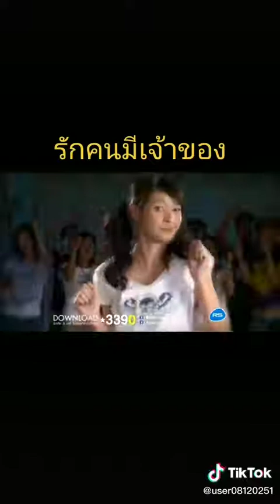เพลงรักคนมีเจ้าของ รักคนมีเจ้าของ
รับชมเพลงซึ้งๆๆๆในเพลงคนรักมีเจ้าของ ออเจ้า